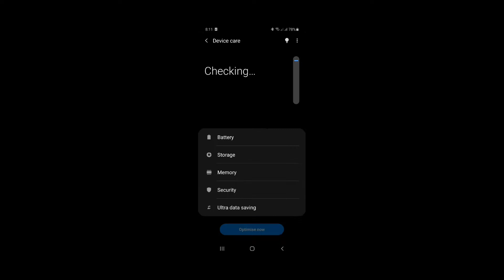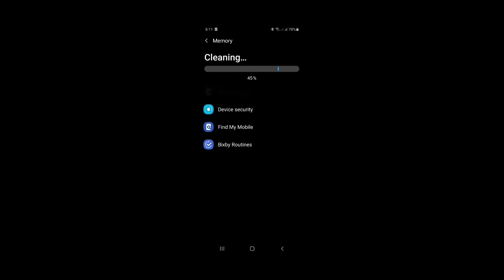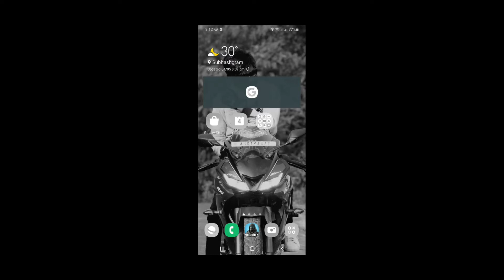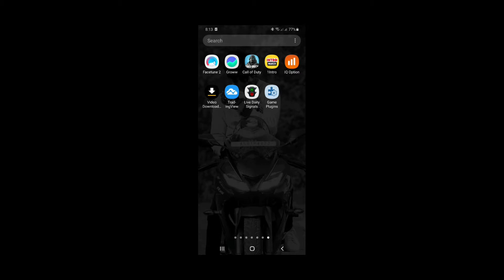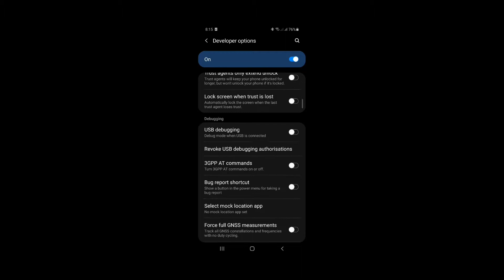HOW TO PLAY CODM LIKE IN IPHONE || LAG FIX IN SAMSUNG AND OTHER ANDROIDS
hello guys today i will show you how you can play codm like in iPhone in your Samsung mobile .follow all steps provided in this and your gameplay will be lot smoother

SPECIAL THANKS TO NCS FOR THIS AWESOME SONG I FORGET NAME OF THE SONG BUT U CAN GET IT ON NCS